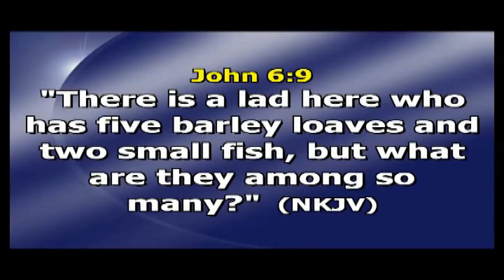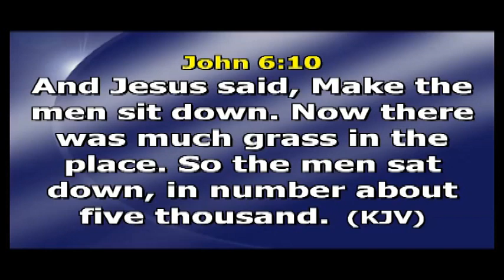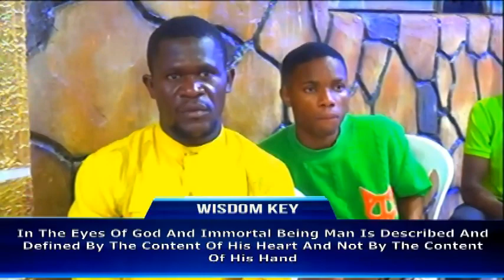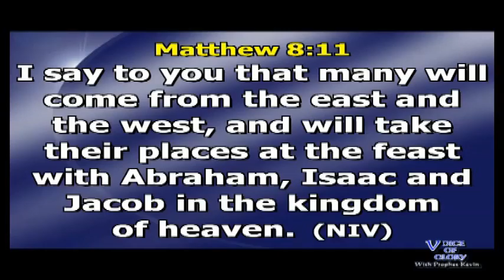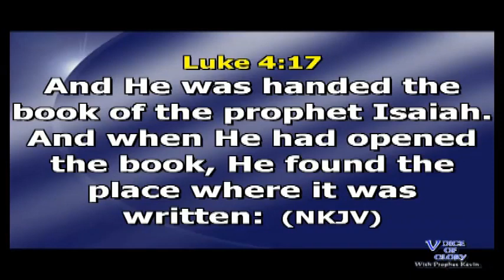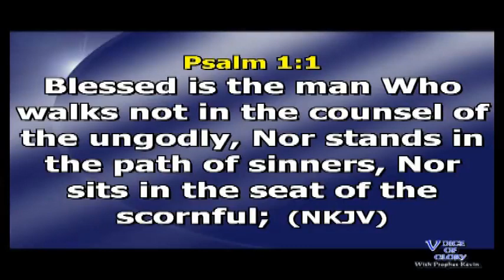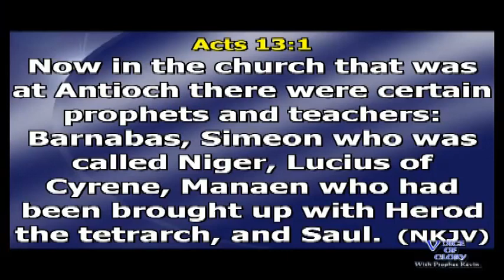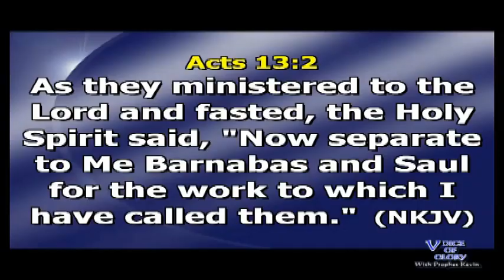LET THE MEN SIT DOWN PART1 By Prophet Kevin N.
"Every Intervention of God in the affairs of the earth is a function of the alignment of MEN to HIM"!